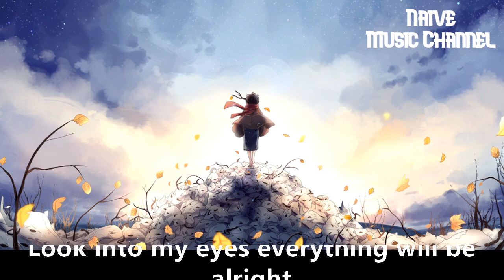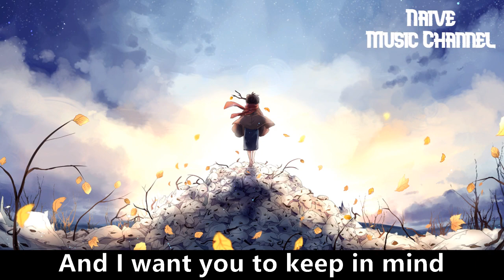劉沁 - You Are Beautiful （網劇《寒武紀》主題曲）【你不要害怕，我不會忍心離開，我要抹去你眼中的淚】【2021抖音歌曲】動態歌詞 | 完整版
這樣才不會錯過每一首好聽的歌♡

網劇《寒武紀》主題曲

專輯：寒武紀 網絡劇原聲帶
歌手：劉沁
作曲 : 劉沁
作詞 : 劉沁

Look into my eyes everything will be alright
你不要害怕
我不會忍心離開
我要抹去你眼中的淚
帶你離開這傷害
到我這兒來
所有傷心的小孩

冷漠的世界
聽不到你的呼喊
幼小的身體
如何抵擋這風寒
Every child is a star of hope
Burning so bright
抱緊我 靠在我胸口

我會永遠永遠地愛你
用我全部的生命
在這無窮無盡時光裡
守護著你

Put a smile back on your face
And I want you to keep in mind
Every life is a miracle
Cuz you are beautiful

冷漠的世界
聽不到你的呼喊
幼小的身體
如何抵擋這風寒

用我全部的生命
守護著你

免責聲明：如你有音樂權利，並且我侵犯到了版權請通知一聲，在24小時內會刪除。